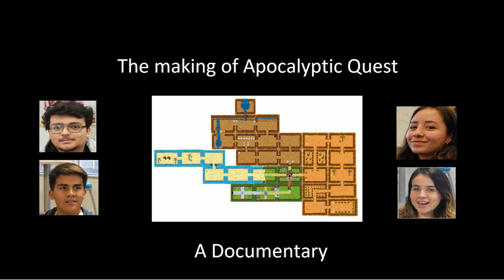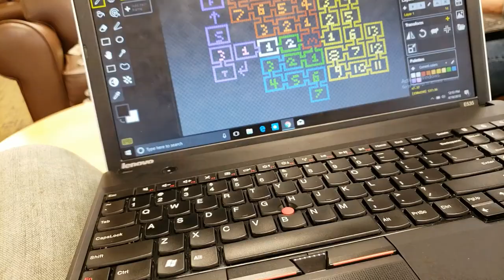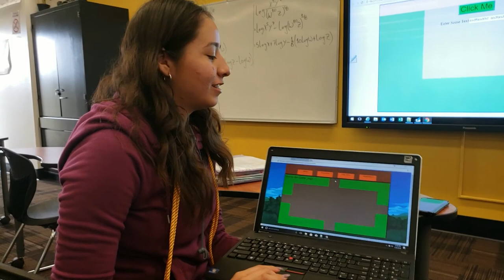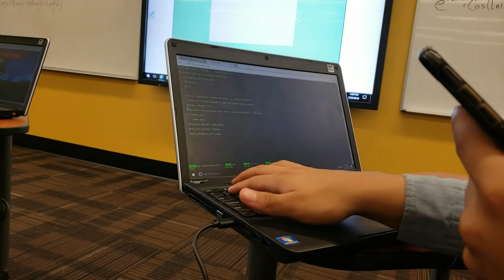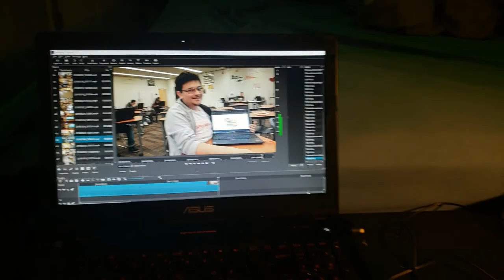Apacolyptic Quest : The Documentary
Brought to you from  the beautiful minds of
Bryan Macias-Level Designer/ Documentary Maker
Carla Segura-Script Writer/Javascript Cleanup
Moises Huacuja-Lead Programmer/Cool guy